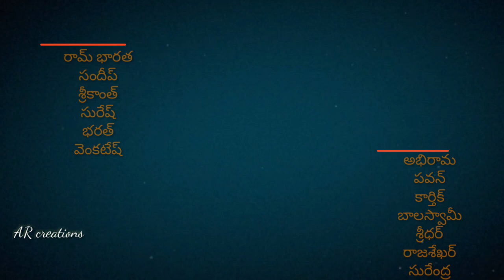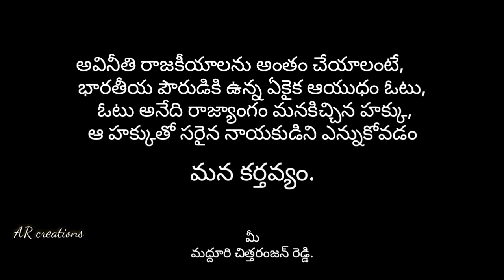vote for money, votu ki notu.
This right to vote short film purpose is to spread awareness among the voters to cast their vote in a righteous way and not to criticize any political persons and political party.
Producer: M Chittaranjan Reddy
Screenplay & Director: P Abhiram
Story & Dialogues: S Raambhaaratha
DOP: G Sampath
Editing: P Vijay Kumar